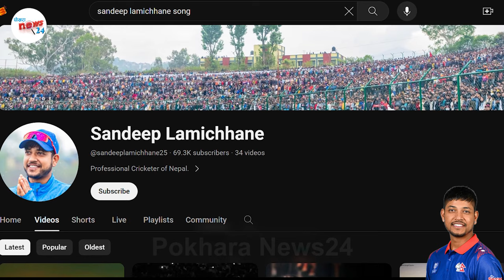सन्दिपकाे आवाज सुन्दा भावुक||सन्दिपकाे जस्ताे बलिङ त्यस्तै गायन पनि||sandeep lamichhane song